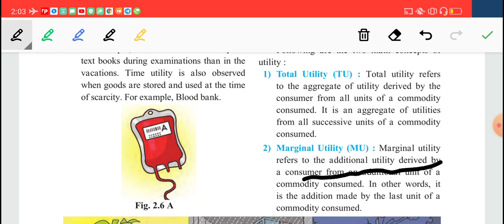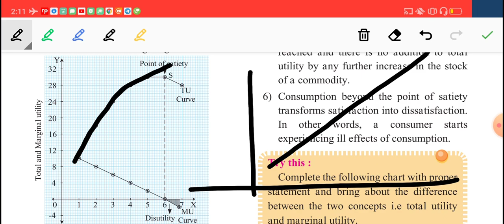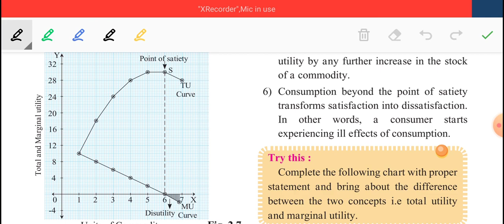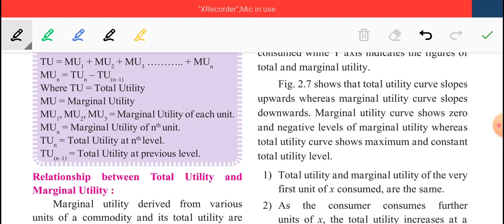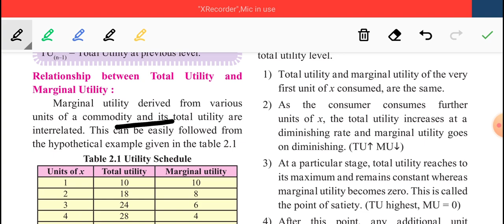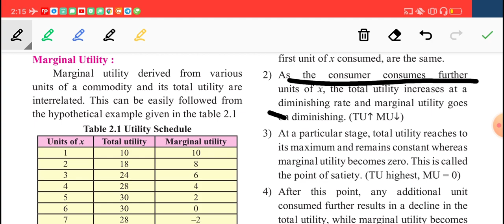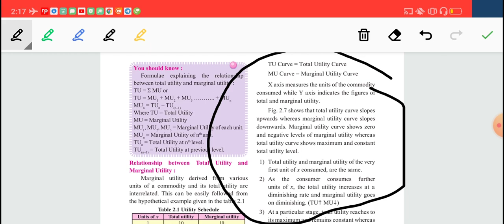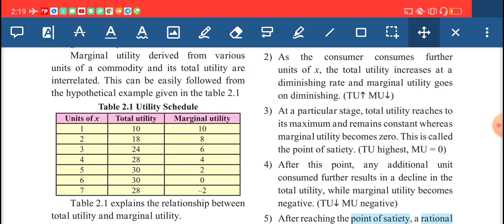Economics hsceconomics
TAUSIF sir explanation of the most interesting topic of consumer behaviour relationship between total utility and marginal utility